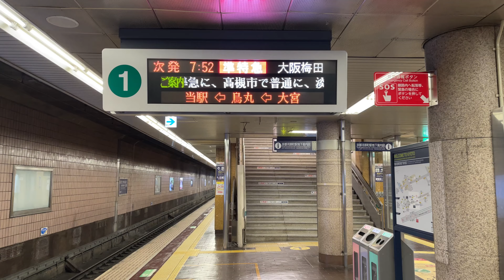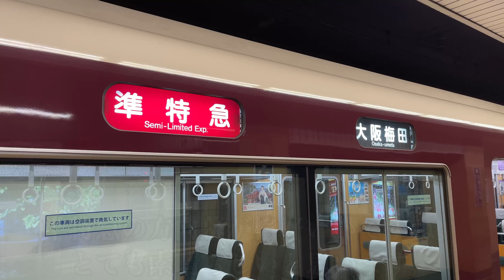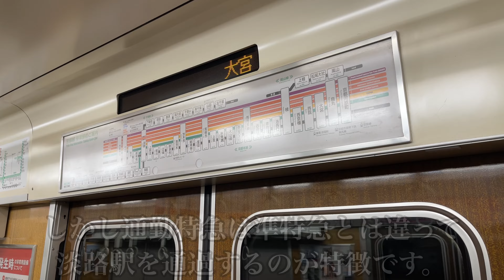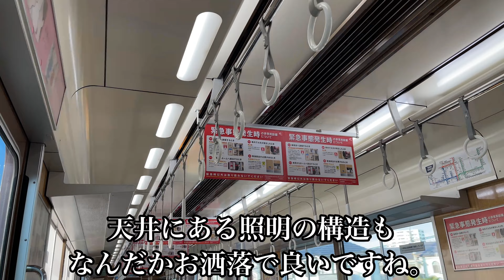【新種別】阪急京都線の準特急に乗車《京都河原町駅→大阪梅田駅》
阪急9300系 9301Fに乗りました。

阪急京都線は2022年12月にダイヤ改正を実施しました。

この改正に伴い、京都線では準特急の運行が開始されました。改正前まで設定されていた快速急行と全く同じ停車駅です。快速急行はこの改正で廃止されました。

2022年3月、京王線の準特急が廃止されました。これにより、日本から準特急が消滅したことになります。しかし、同年12月の阪急線のダイヤ改正で準特急が誕生したので、準特急が復活しました。

鹿児島本線の準快速はいつかどこかで復活してくれたりするのでしょうか…？

【阪急神戸線 停車駅】
特急：大阪梅田、十三、淡路、茨木市、高槻市、長岡天神、桂、烏丸、京都河原町
通勤特急：大阪梅田、十三、茨木市、高槻市、長岡天神、桂、西院からの各駅
準特急：大阪梅田、十三、淡路、茨木市、高槻市、長岡天神、桂、西院からの各駅

特急とは異なり、通勤特急と準特急は西院－京都河原町間は各駅に停車します。また、通勤特急は淡路駅を通過します。